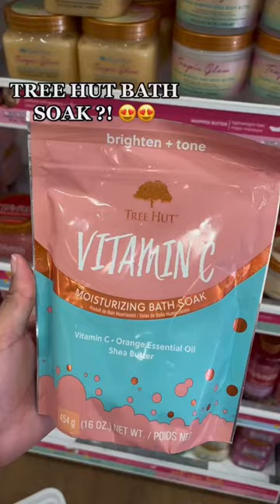TREE HUT VITAMIN C BATH SOAK ?! 😍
Tree hut vitamin c moisturizing bath soak